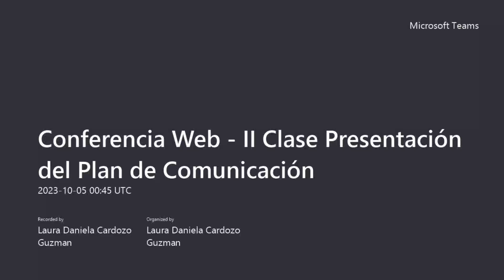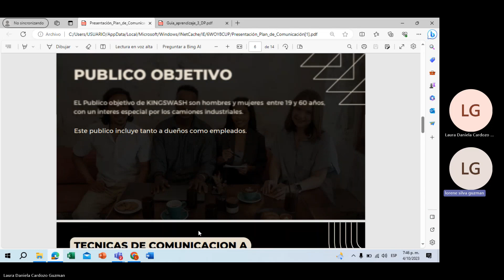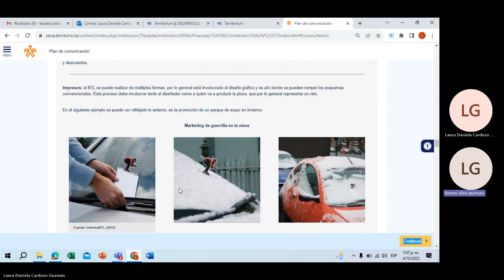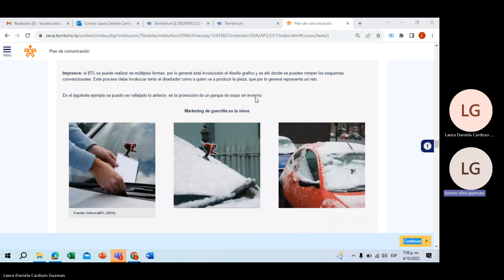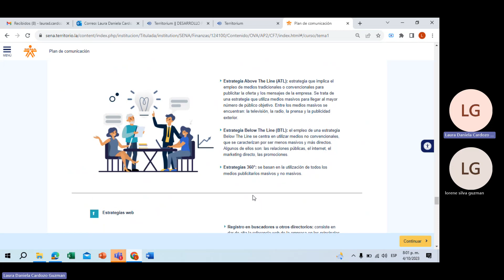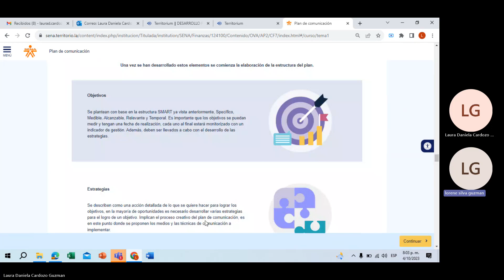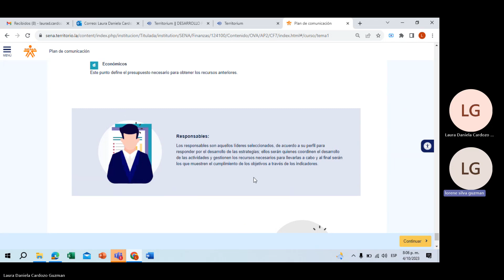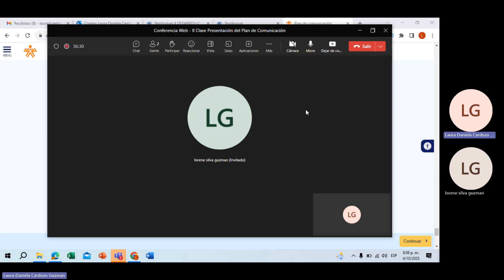Conferencia Web - II Clase Presentación del Plan de Comunicación - 04-10-2023